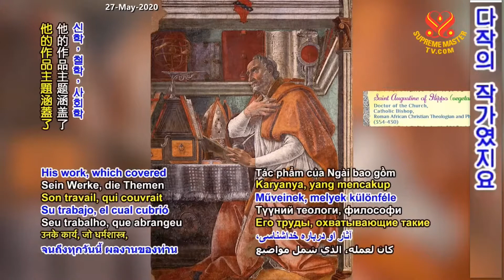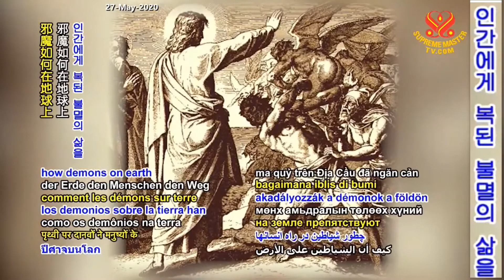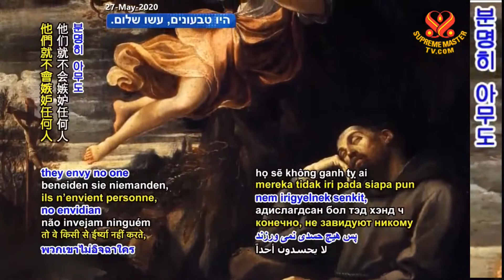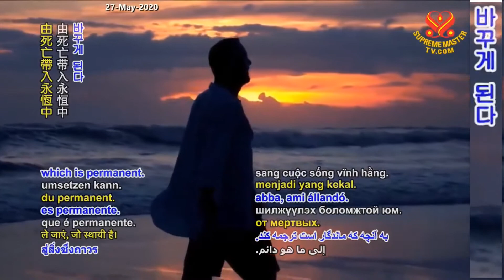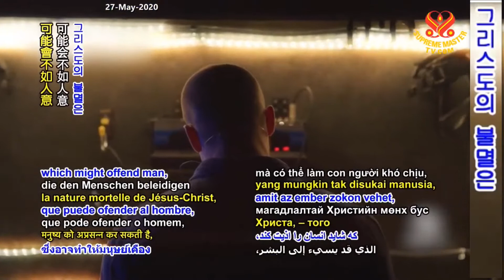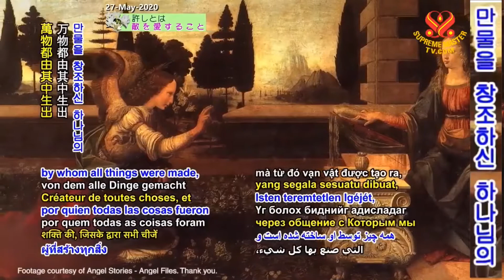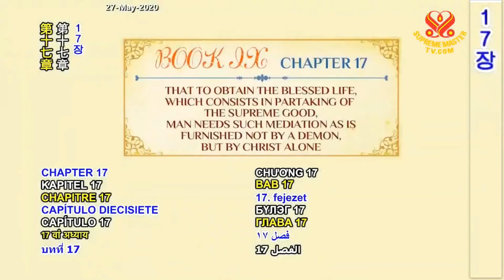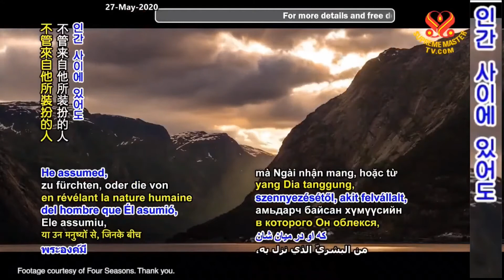1부 신국론 진정한 중재자 히포의 성 아우구스티누스 The City of God by Saint Augustine of Hippo The True Mediator, P1